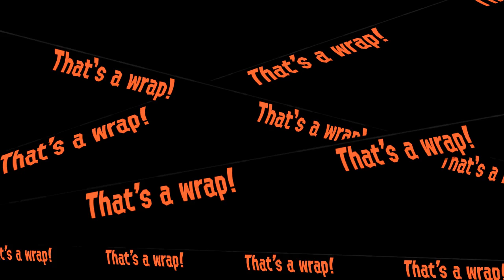Salmon Run changes with Ver.2.3.0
Discord Hangout Key - ZHZE7Te

Gaming Info:
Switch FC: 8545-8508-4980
NNID: Tygavant990576

Anyways, thanks for the continued support like always, hope to see ya later in the near future.

Splatoon 2 is owned by Nintendo.